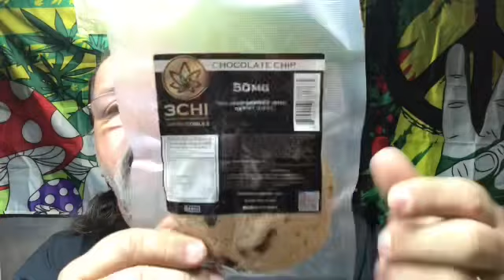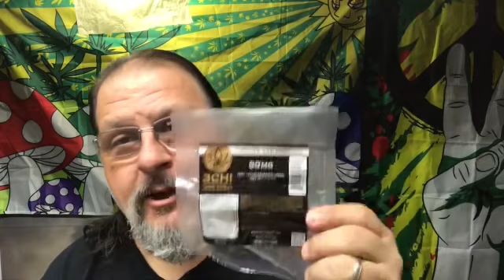3Chi Chocolate Chip Delta 8 Thc Cookie 🍪.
(Overview)
This channel will be for reviewing Hemp and CBD products , ( Nothing here is for Sale ! )The opinions I express on this channel are my opinions and mine only ,Yours may be different.

(Warning)
These statements have not been evaluated by the Food and Drug Administration (FDA). These products are not intended to diagnose, treat, cure, or prevent any disease.  Information is
not intended to be a substitute for medical advice, diagnosis, or treatment. Please consult your doctor or healthcare professional about potential interactions or other possible complications before using any product(s).